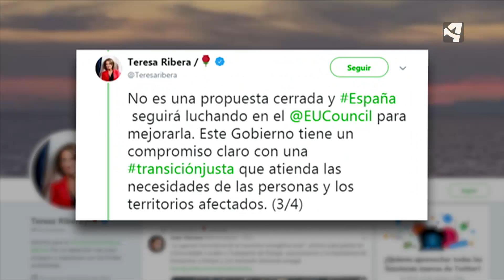PIDEN EQUIDAD A EUROPA PARA LA DESCARBONIZACIÓN.